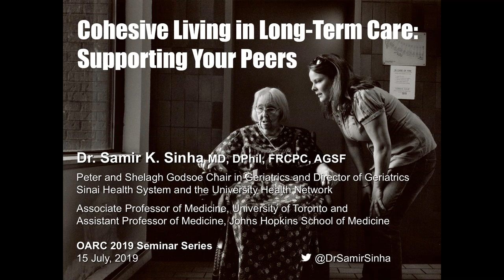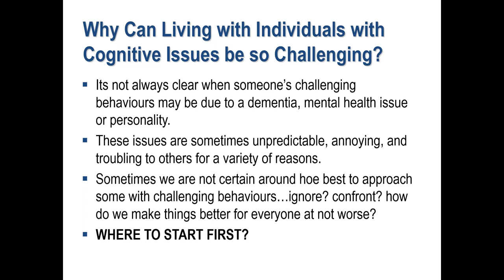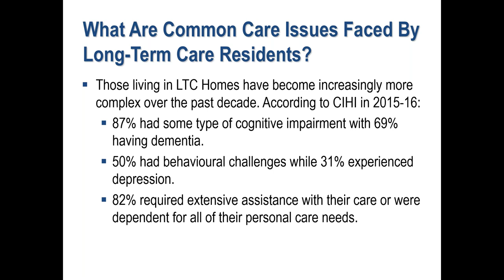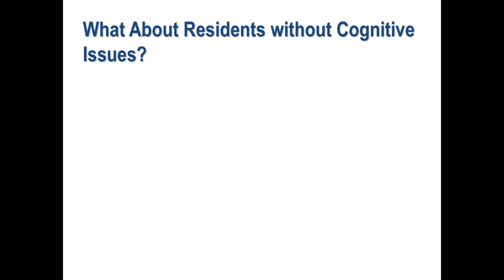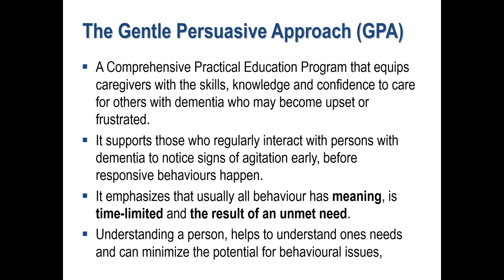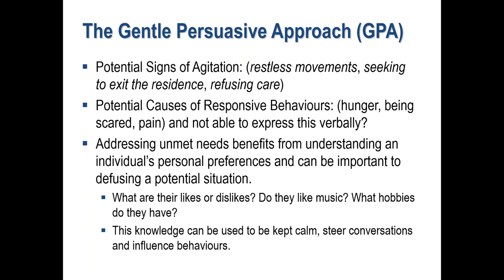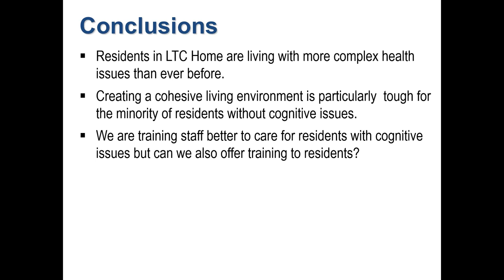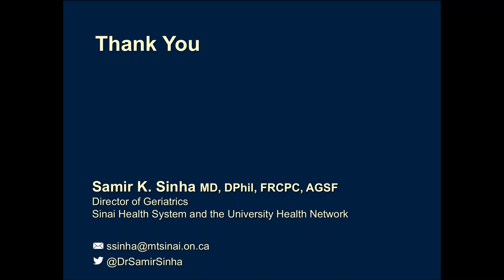Cohesive Living in Long Term Care Supporting Your Peers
Jul 16, 2019 Guest Speaker: Samir K. Sinha, MD, DPhil FRCPC, Director of Geriatrics, Sinai Health Systems and University Health Network, Toronto

Residents in long-term care homes live with peers experiencing cognitive changes.  Residents who are not experiencing these changes, but live with those who are, can feel ill equipped to deal with difficult situations.  Residents' Councils can support their fellow residents by developing ways to work with and communicate with those experiencing cognitive changes.  Expert Geriatrician, Dr. Samir Sinha, shares information about the work of the National Dementia Strategy and provides some guidance that will contribute to living cohesively in long-term care.